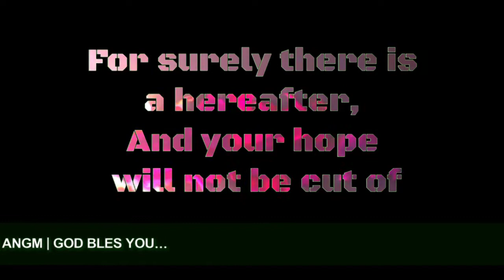Proverbs 23:18 JOYFULDAY | BIBLE VERSE | ANGM | word of God everyday(3)